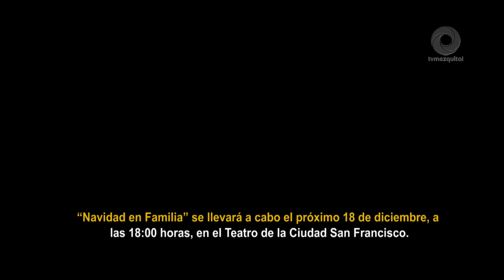Orquesta Sinfónica del Estado de Hidalgo ofrecerá concierto navideño gratuito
La Orquesta Sinfónica del Estado de Hidalgo (OSEH) dio a conocer que ofrecerá el concierto gratuito “Navidad en Familia”, el próximo 18 de diciembre, a las 18:00 horas, en el Teatro de la Ciudad San Francisco para cerrar el año 2023.